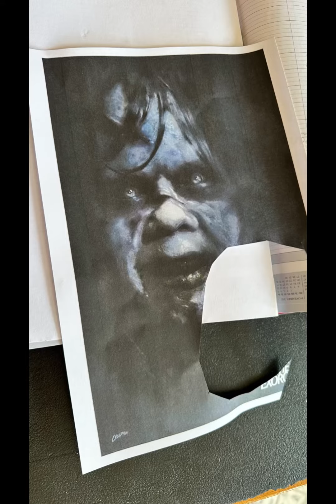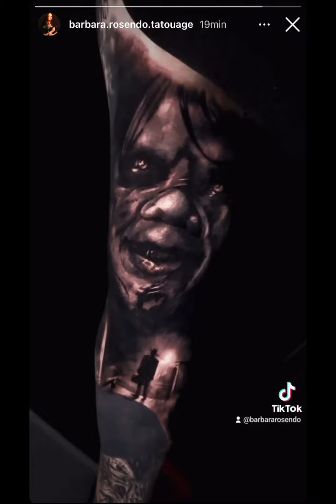My Exorcist Tattoo (Horror Project Tattoo)